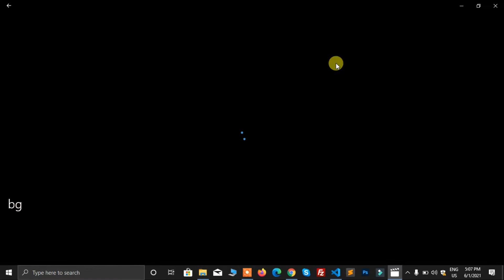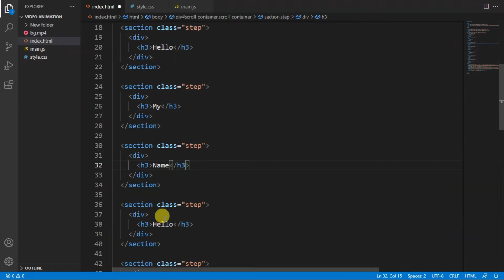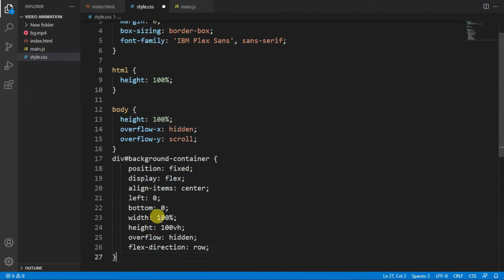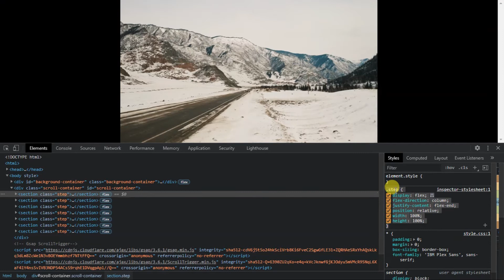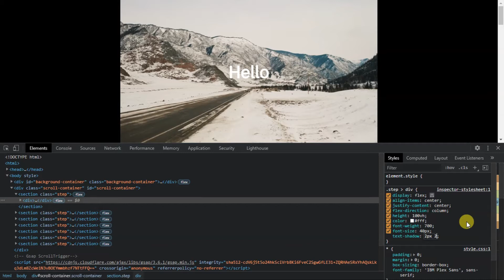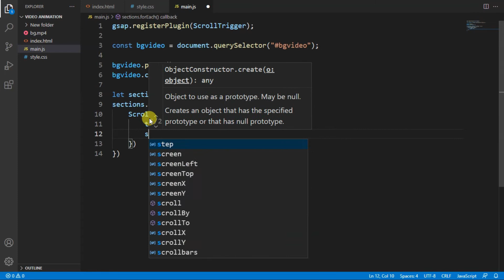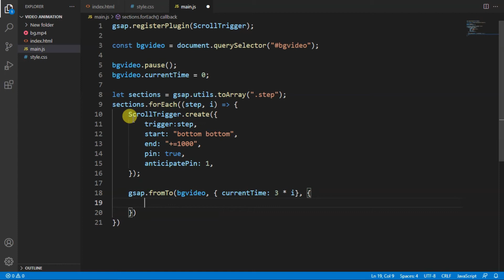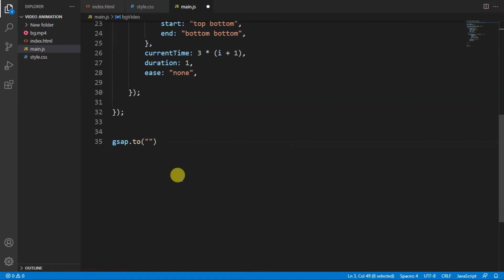How to control video with ScrollTrigger | GSAP Animation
Hello guys, today I am going to show you how to create an awesome scroll-based HTML5 Video using GASP ScrollTrigger, in this video you will learn how to use GSAP Animation, and also you can learn how create scroll based video animation